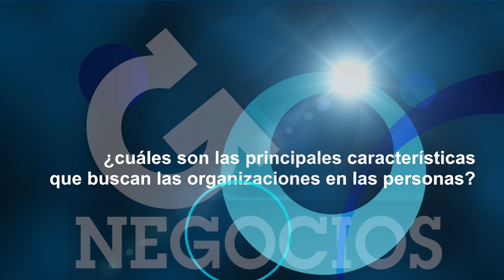Evaluación de Midot para tener mejor talento - [Negocios en Tm] ®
El ejecutivo Ricardo Brandt, de Midot, nos cuenta sobre las evaluaciones que realiza esa compañía para lograr un mejor talento estratégico en las compañías.